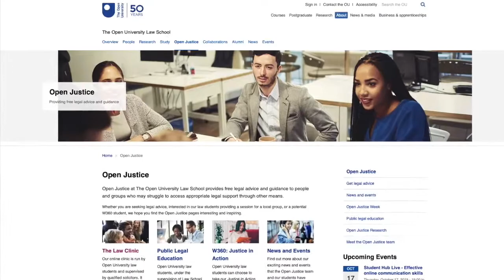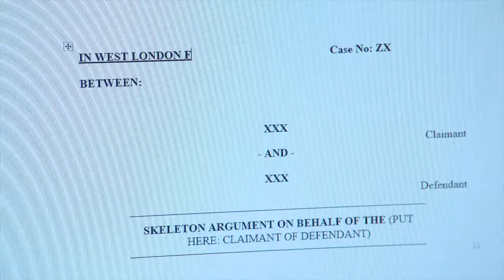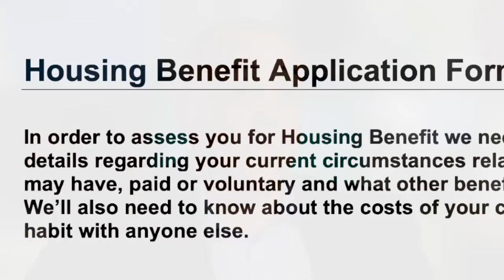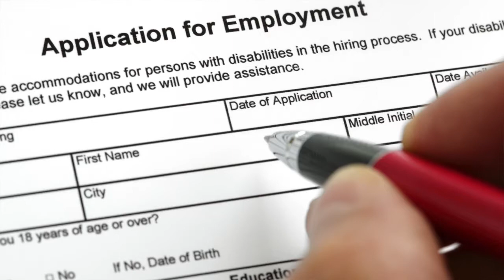The Open Justice Centre (1280x720)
Find out more about the Open Justice Centre, part of the Open University Law School